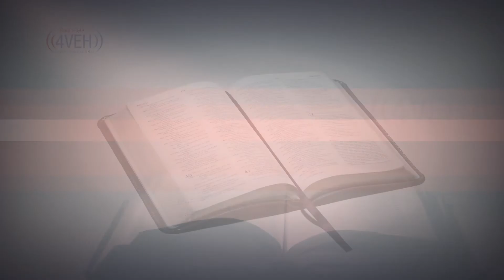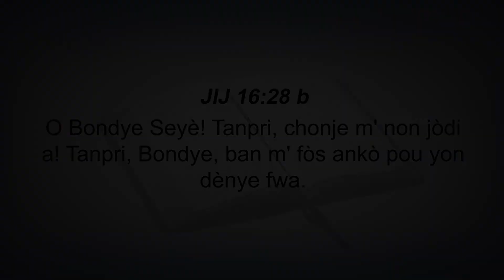Vèsè pou jounen an: Jij 16:28 b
Aprann yon vèsè nan Pawòl Bondye a chak jou ak Radyo-Tele 4VEH.